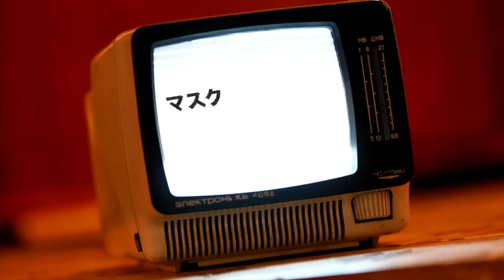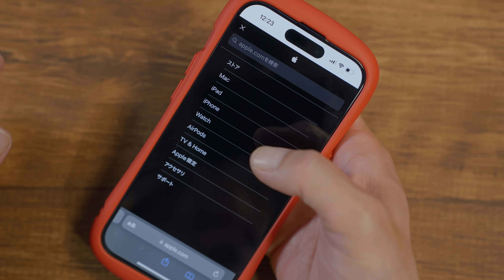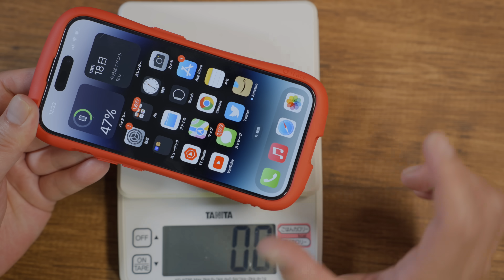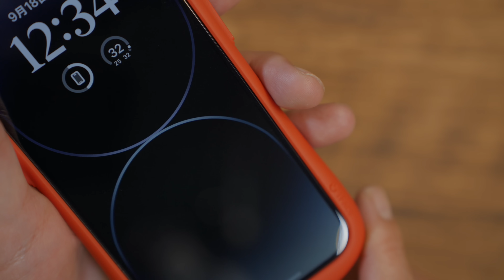iPhone 14 Pro 人気NO1ケース。iFace Reflection iPhone 14 Pro用がキター！【iPhone 14おすすめアクセサリー】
前回の動画
本日発売】最強iPhone 14 Proがキター！誰もやったことのない感じでiPhone 14 Proの魅力伝えます！普通にレビューするの飽きました。

iPhone 14 Pro用：
iPhone 14 Pro Max用：
iPhone 14用：
iPhone 14 Plus用：

iPhone 14 Pro用：
iPhone 14用：
iPhone 14 Plus用：